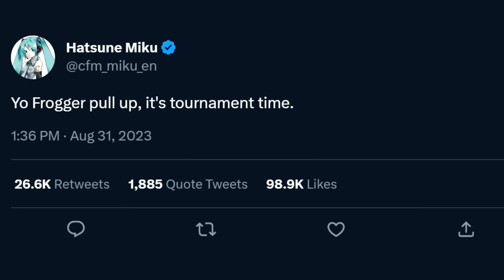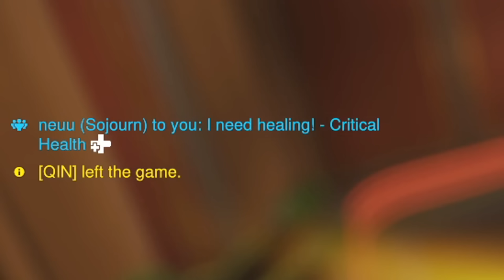How I RUINED an Overwatch 2 tournament...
Fifty dollars = 2 overwatch skins

In this Overwatch 2 video CombatFrog returns for his final tourney run! Featuring boops. Boops. That's right big BOOPS. YUM YUM!!

nah but seriously i wish i played better in some games, tourneys are really fun and make me want to tryhard and have fun so it's always a great experience. the cool thing is we got 4th place which means we have a confirmed spot in overwatch contenders! Run it back again?